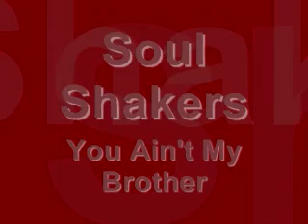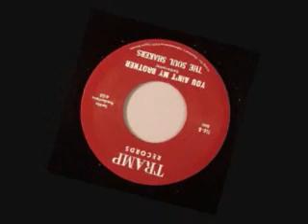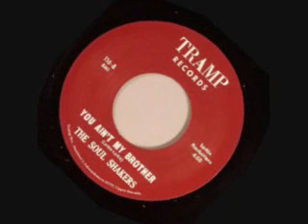Soul Shakers - You Ain't My Brother